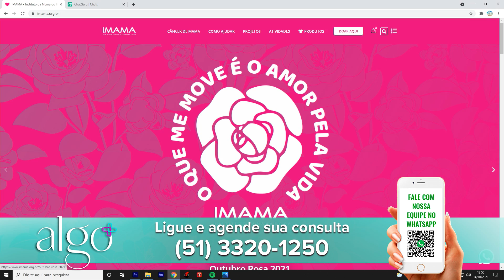Programa Algo Mais 18 de Outubro de 2021